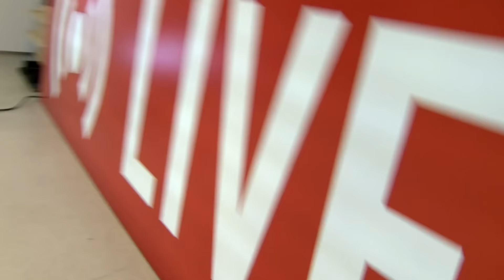VOLVIMOS A PURA JOYAS - APERTURA